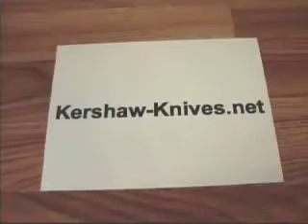Kershaw Vapor II Black Serrated Knife 1650BLKST Demonstration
This Kershaw Vapor II, model 1650BLKST, has a ti-nitride black coating and is partially serrated. As with all of the Kershaw Vapor series, this knife is extremely light. Hence the name, Vapor.